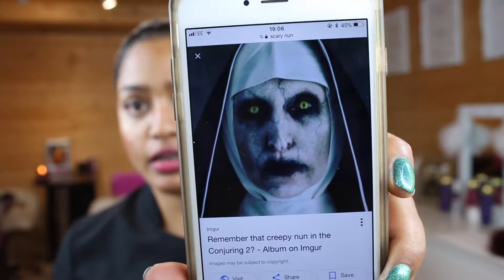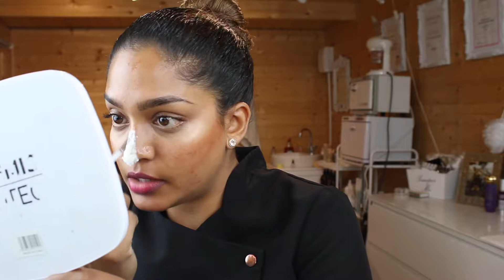The Conjuring Evil Nun - HALLOWEEN Makeup - DIY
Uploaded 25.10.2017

Hey guys this video was inspired by searching on google scary characters and this was the one that scared me the most.